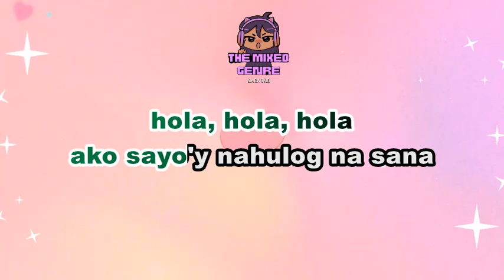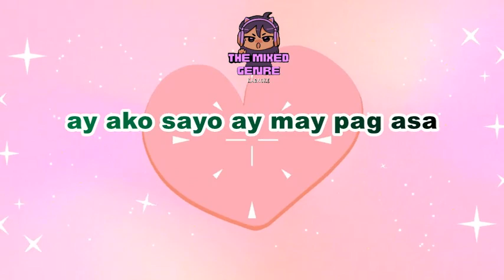Dola by Angga Dermawan (Tagalog Version) | KARAOKE LYRICS VERSION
This is A FAN MADE BY THE MIXED GENRE SONG LYRICS version of "Dola by Angga Dermawan"

Original Source:

 • Dola by Angga Dermawan

 • EVM